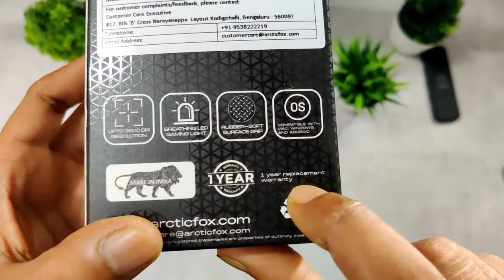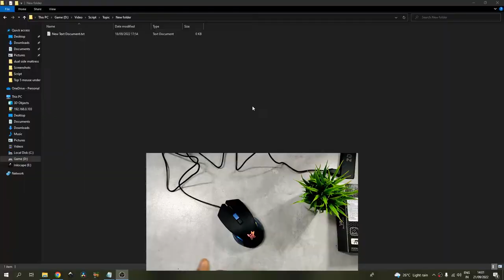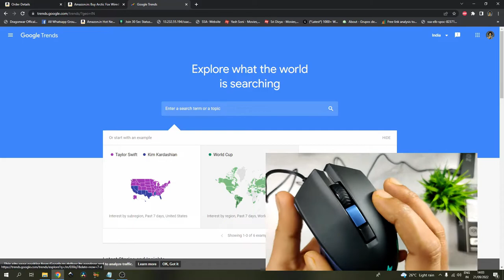Arctic Fox Gaming Mouse with RGB Under 300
Features: Breathing Lights, Rubber soft surface grip
DPI: 3600
Weight: 90g
Cable length: 1.2 meter